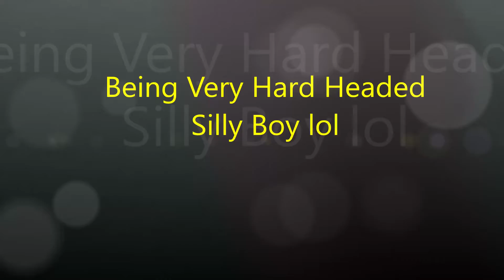Ying yue Ying Pei August 28, 2021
male pekingese